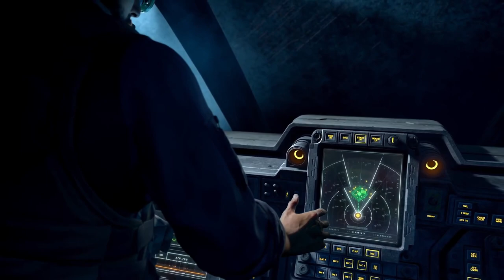Xbox Series X Event | What We Know & Why Microsoft Has a SURPRISE Reveal ft. Jeff Grubb & RandAlThor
Microsoft is going to host an Xbox Software Showcase on July 23 and finally give us a look at what Microsoft's internal first-party studios are making for the Xbox Series X. Microsoft's Phil Spencer is confident in what they have planned for the show, but will it be enough to counter & match what Sony showed us for the PS5 last month? Plus, Microsoft has a couple of major moves they could potentially announce at this event that could alter the gaming landscape in their favor. Cyberpunk 2077 on GamePass, anyone? Join us as we talk with Jeff Grubb and Rand Al Thor about Microsoft's Xbox Series X Software Showcase & learn what we know and what we expect from Microsoft's upcoming event.